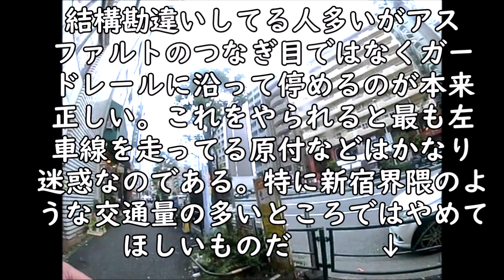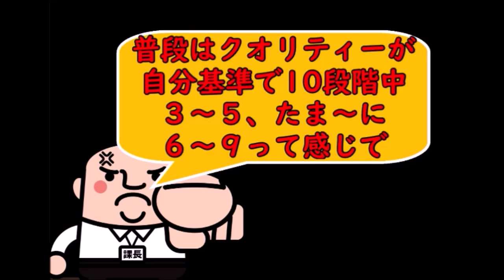悔しかったら１６０㌔になってみろよ！【かいしんのひとこと】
「悔しくねーよw」っつーツッコミ待ちなんだけどなあ、、、
ガチで受け取ってるコメント多くて困るw